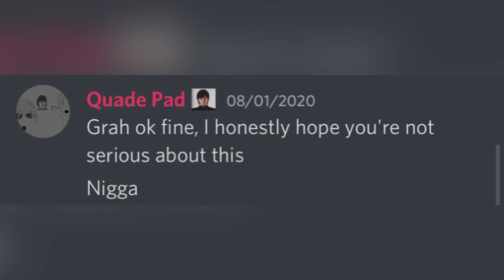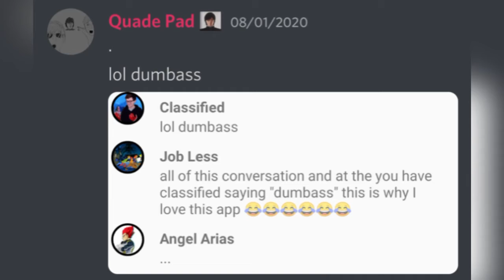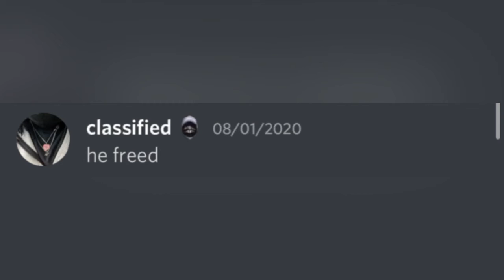CAMC Discord Server Madness [S2 E6: FreeQuade]